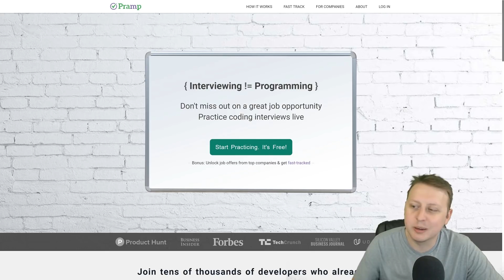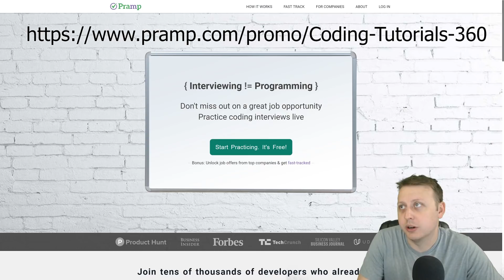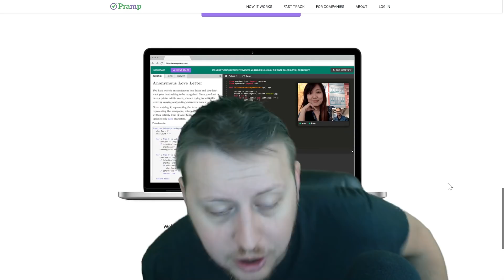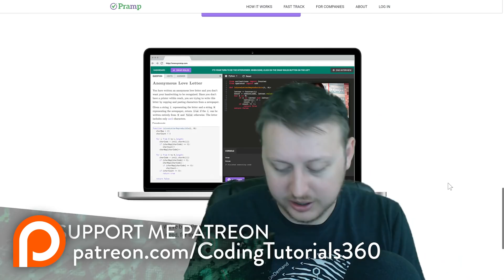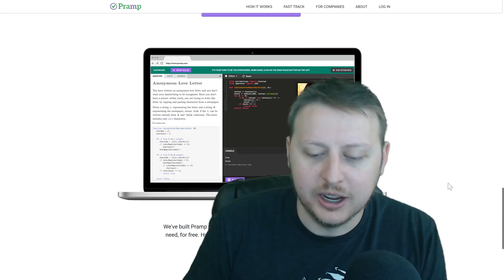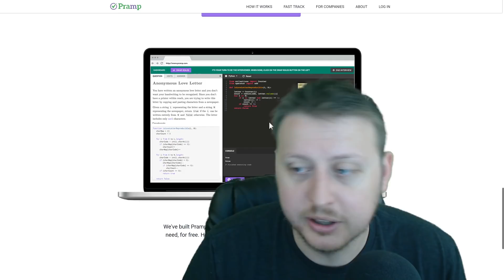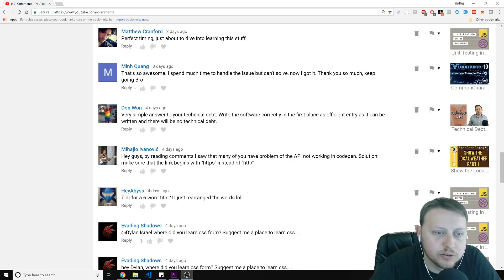How to Get Fast and High Job Offers | Ask a Dev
and get your unlimited interview credits.

BOOK RECOMMENDATIONS
- The Complete Software Developer's Career Guide:
- The Total Money Makeover